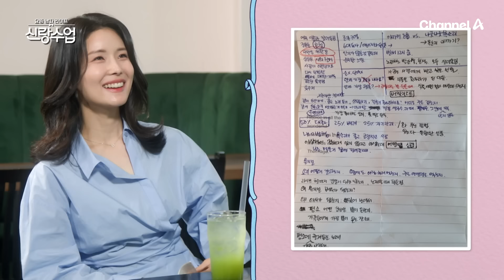[밥친구] 이보영 닮은 맞선녀 등장❤️ 의사+약사에 클래식까지!? 에녹이 첫눈에 반한 이유 | 신랑수업 130회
🍯몰아볼 클립 ▶ [요즘 남자 라이프 신랑수업]  130회

00:00 하이라이트
00:45 유부남들의 일탈(?)
13:27 형빈의 비밀
21:24 맞선보는 에녹?!
34:39 위험한 이상형 토크
43:52 분위기 좋은 맞선 현장